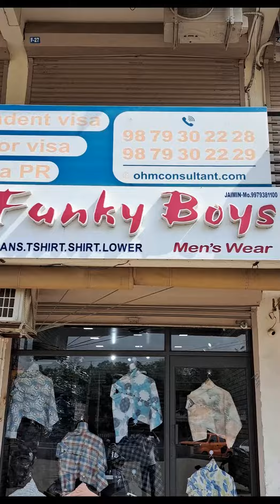75 Funky Boys Kadi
Welcome To Mehoni Food Vlog